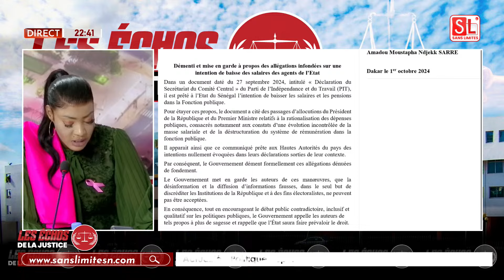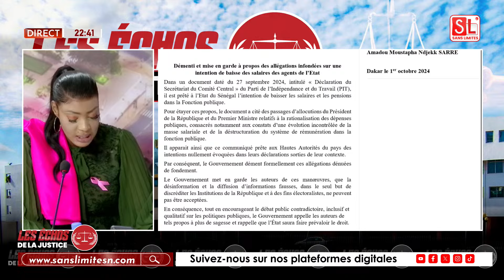" Ben journaliste bou djégé Bougane dafma wax gni Sonko/Diomaye dinégn échoué, limako répondre" les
🛑Dernière minute - Toute la vérité sur la convocation de Bougane ,Yerim Seck , la Gav de Kader et les alertes de TAS et Madiambal